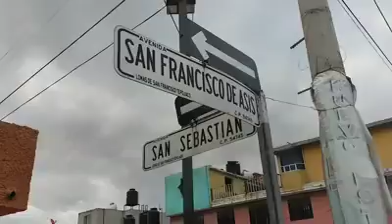Lomas de Cuautitlán: su "triste realidad", a más de 15 años de distancia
VideoReportaje▶ Esta es la "triste realidad" de Lomas de Cuautitlán, el fraccionamiento urbano más deteriorado de Izcalli.